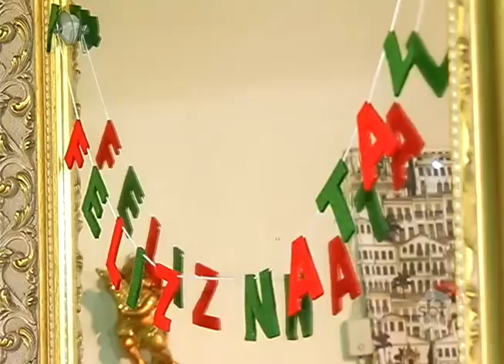BOLETIM EM TEMPO - MANHÃ (23.12.2015)